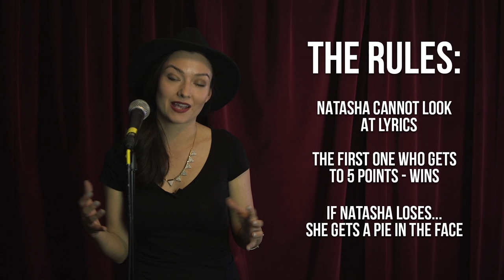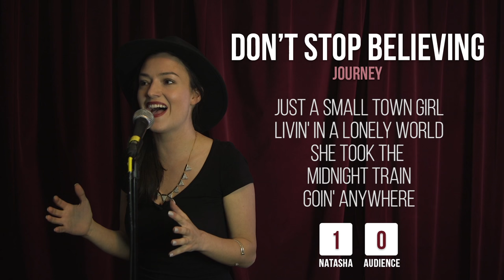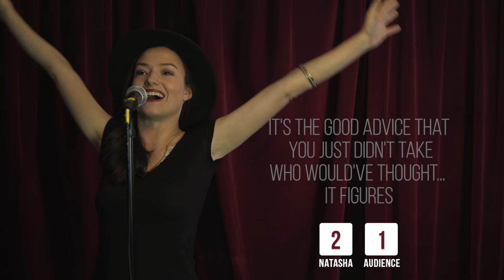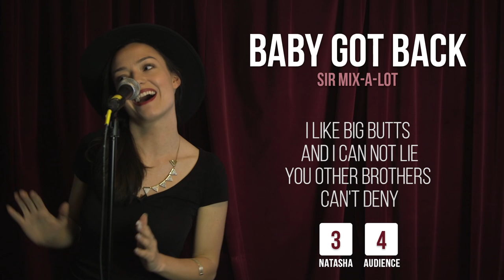KARAOKE CHALLENGE PART 1 | KindaTV ft. Natasha Negovanlis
Welcome to the very first episode of KindaFriday Karaoke Challenge! Thanks to everyone who submitted song requests using NatKindaSings. Using your requests - Paige has selected a playlist to challenge Natasha.

Does Natasha lose? Does she get a pie in the face? You have to watch to find out!!!

The Rules:
- Natasha cannot look at lyrics
- The first one to get 5 points - wins
- If Natasha loses - she gets a pie in the face.

1) The Cranberries - Zombie
2) Journey - Don't Stop Believing
3) Alanis Morissette - Ironic
4) Fifth Harmony - Work From Home
5) Dolly Parton - Jolene
6) Just Bieber - Sorry
7) Whitney Housten - I Will Always Love You
8) Sir Mix-A-Lot - Baby Got Back
9) Chicago - All That Jazz